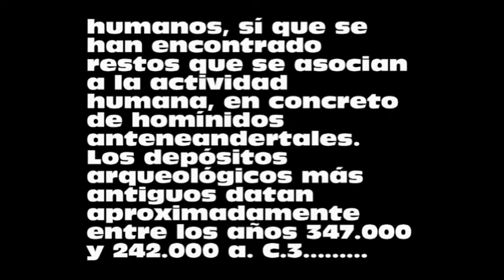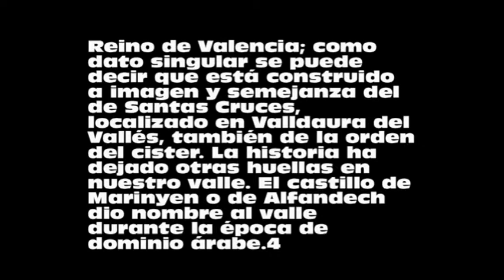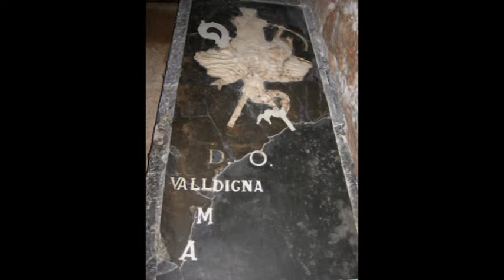Monasteri de Tabernes de la Valldigna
Pequeña Historia del Monassterio en magenes de Tabernes de la Vallgna, solo deseo dar a conocer una de las Joyas de la comundad Valenciana.